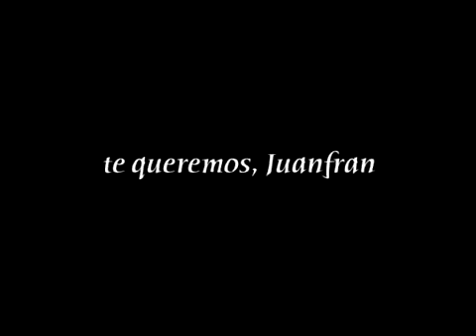El míster no me ha convocado. (Javier Fesser)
Mítico Vídeo del ladron de billeteras de JAvier Fesser.

El por qué de este vídeo? Ni idea, a saber que querían hacer...